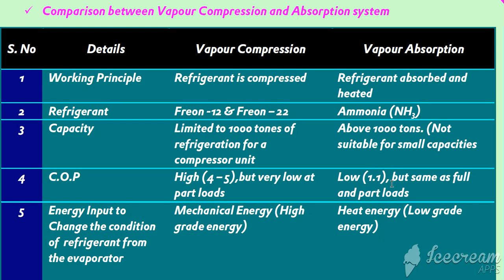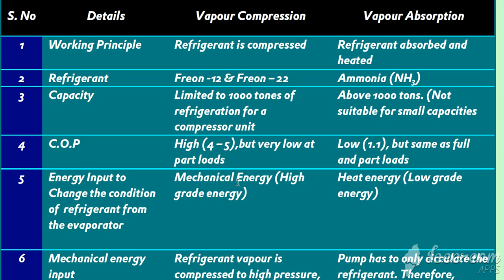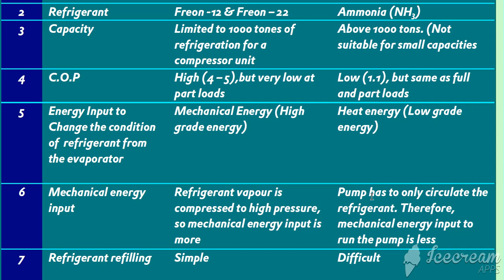Refrigeration RRB ALP Lecture –6/Vapour Absorption System and Vapour Compression Cycle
Refrigeration RRB ALP Lecture,
Difference between Vapour Absorption System and Vapour Compression Cycle in Hindi,
Vapour Absorption System in Hindi,
Refrigeration RRB ALP Lecture--6
Vapour Absorption system component and its working,
Refrigeration and air conditioning lecture for rrb alp,
Refrigeration lecture iti,
Refrigeration lecture for railway alp,
Refrigeration and air conditioning syllabus in Hindi,
Refrigeration lecture iti ncvt,
refrigeration and air conditioning,
refrigeration and air conditioning notes,
refrigeration and air conditioning lecture,
refrigeration and air conditioning for rrb alp,
air conditioner and refrigeration books in hindi,
refrigeration and air conditioning in hindi,
refrigeration and air conditioning theory book in hindi,